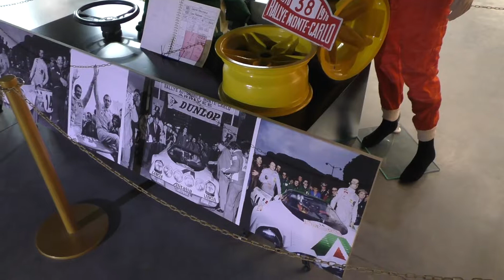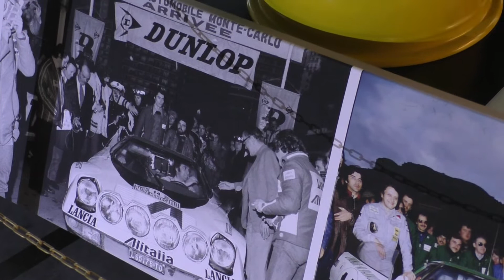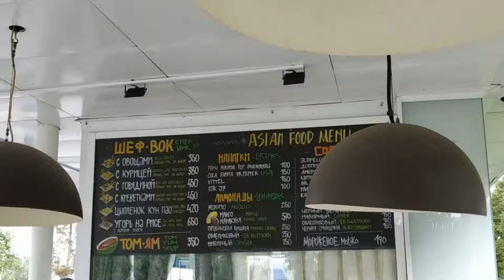Автомобили Нуччо Бертоне (Nuccio Bertone) Выставка итальянских машин на ВДНХ (Italian cars)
В помещениях музея ГОН на ВДНХ проходит выставка "100 лет итальянского стиля" Автомобили Нуччо Бертоне" (Цена билета 350 руб.)
На обратном пути поел в ВОК у выхода ВДНХ (Цена 530 руб.)
Меня зовут Влад, я из Москвы (Россия)
My name is Vlad, I am from Moscow (Russia)

Тайминг
0:10 Lamborghini Espada 400 GT 1970 года
1:11 Iso Rivolta Lele 1969 года
1:59 Alfa Romeo Montreal 1971 года
2:41 Innocenti Lambertta Lui 1968 года
3:12 Bertone Nuccio (шоу-кар) 2012 года
4:15 Volvo 262C купе 1977 года
4:58 Volvo 780 Bertone coupe 1989 года
5:10 Alfa Romeo Giulietta Sprint 1953 года
5:39 Мастер - модель Alfa Romeo Giulietta Sprint
6:11 Табличка и экипировка экипажа чемпионской Lancia Stratos
6:25 Вышел с выставки
6:51 Пытаюсь поесть в Китайском торговом доме
7:24 Решил есть в другом Воке - ближе к входу на выставку